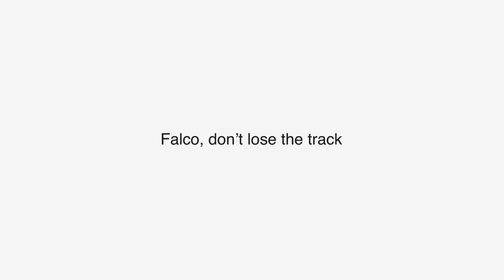Elastic Technologies - Falco Management (en)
Allows to access to the most important KPIs or OEEs of any plant in realtime from a mobile device. The data can be obtained directly from the presses (via KEA) or from the management ERP.

Benefits:

- No dependency of a computer for the data acquisition.

- Agility in not having to lose time with the data conversion from the management ERP.

- In case that the information is obtained fro mthe press, it will be in realtime and you will not depend on an operator. It also allows to know which plants are shutdown or below the established production level.